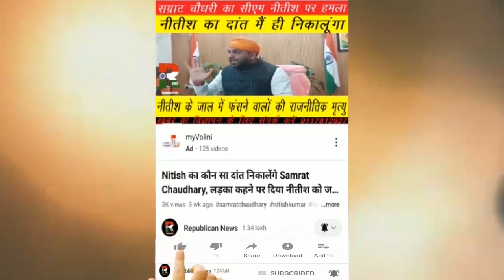Lalan Singh पर खफा हैं Nitish Kunar, छीन रहे अध्यक्ष की कुर्सी, Ravishankar Prasad ने सब बता दिया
ललन सिंह ने नीतीश छीन रहे हैं राष्ट्रीय अध्यक्ष की कुर्सी। ललन से इसलिए नाराज हैं नीतीश। अब ये संभालेंगे कुर्सी। रविशंकर प्रसाद ने सब बता दिया। देखिए वीडियो।